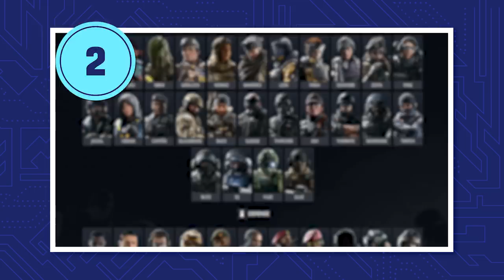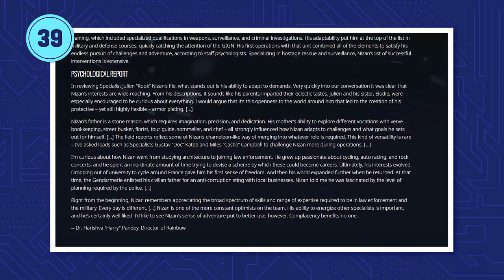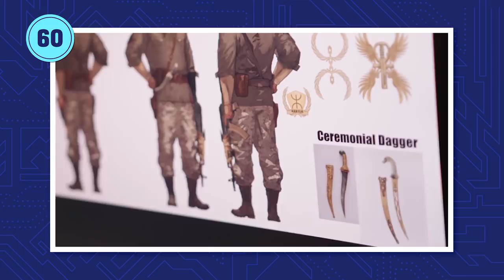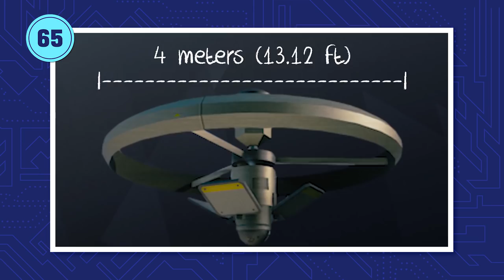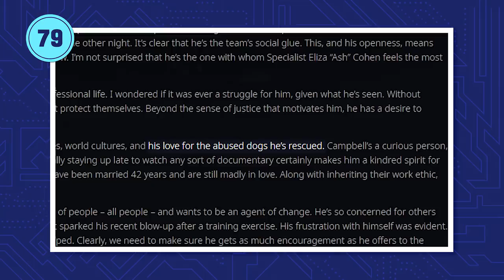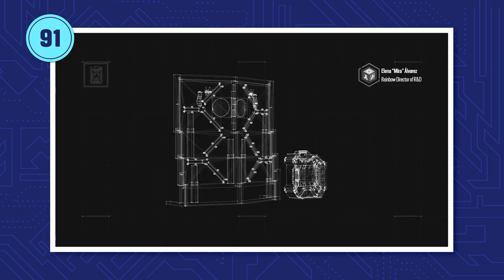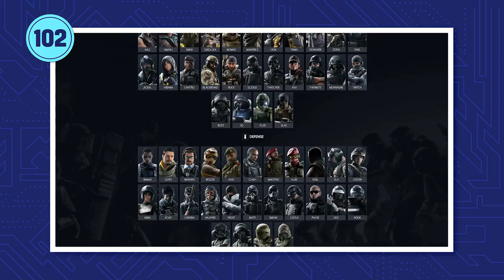107 Rainbow Six Siege Facts You Should Know Part 2 | The Leaderboard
Rainbow Six Siege is going on 5 years with over 55 million players strong. Season 1 of year 5 is starting soon with Operation Void Edge, so let's go through our second round of 107 facts about Rainbow Six Siege.

Rainbow Six Siege is coming up on 5 years. Recently, it just surpassed 55 million players and it's continuing to go strong. With year 5 starting soon and Ubisoft teasing the new Operation Void Edge, let's take a look back at Rainbow Six Siege and bring you 107 facts about Rainbow Six Siege vol. 2.

Credits for This Episode
Researched by: Kyle Stover
Written by: Kyle Stover
Hosted by: Kyle Stover
Edited by: Phoenix Williams
Thumbnail Design by: Elvin Apolonio

Executive Producers: Carrie Miller, Fred Seibert
Producers: Adrian Apolonio, Nicholas Fung
Head Writer: Casey Gonzalez
Production Assistant: Chantel Ikotidem
Writing & Talent Coordinator: Dan McQuade
Lead Graphic Designer: Alexandria Batchelor
Program Manager: Nick Jennings